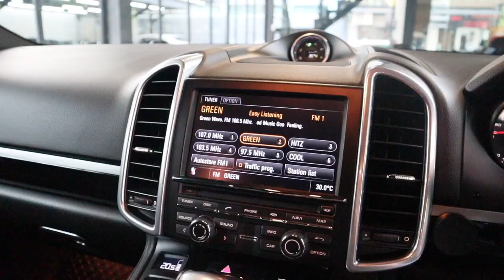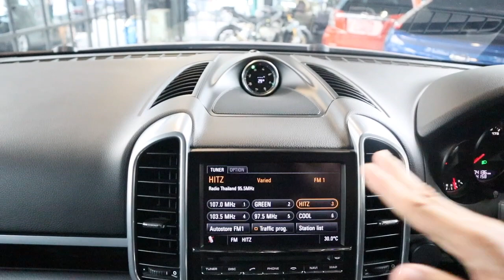รีวิว Porsche Cayenne ดีเซล ปี 2011 รถสภาพสวยจัดๆ ใครมองหารุ่นนี้อยู่แนะนำครับ